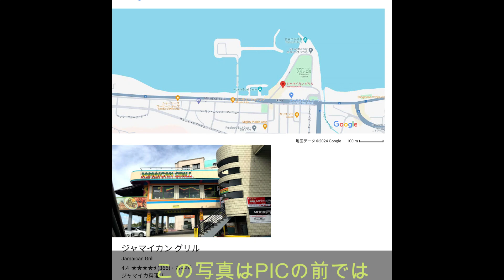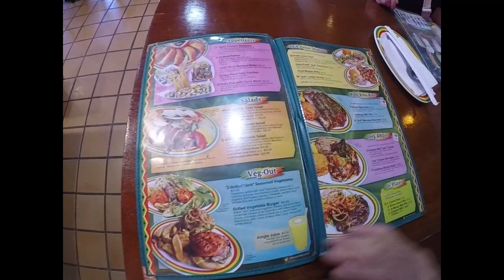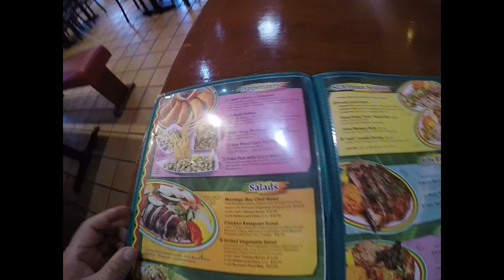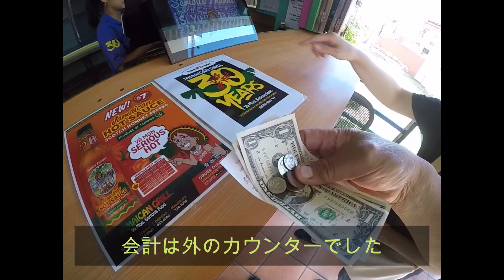グアムハガニアの「ジャマイカングリル」